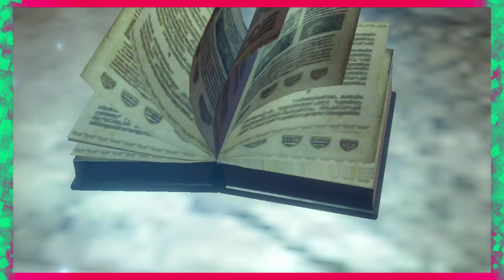Hyrule Warriors Ep7 - Ganondorf and the Gerudo Desert (Wii U)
Birth place of Ganondorf and it seems only fitting that he should start his havoc in such a place. But surly the games not going to have him come back from all this and get all the Triforce pieces. right???

HYRULE WARRIORS
Cut down entire legions of enemies as Link, Midna, and other Legend of Zelda characters using over-the-top powerful Dynasty-Warriors-style moves. This tour de force through the beloved locales of Hyrule will have you battling the fiercest enemies in Zelda history. Collect materials and rupees to enhance your character, upgrade weapons, and dominate. The delicate balance of the Triforce has been disrupted, and Hyrule Kingdom is once again being torn apart by a dark power, this time lead by Sorceress Cia. Now it’s up to the legendary hero Link to face hordes of enemies and find missing Princess Zelda.